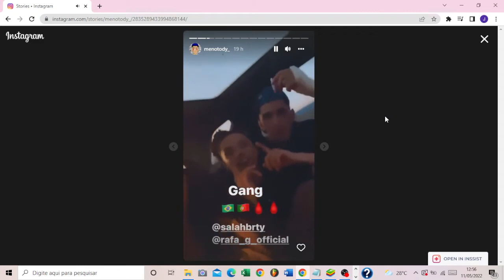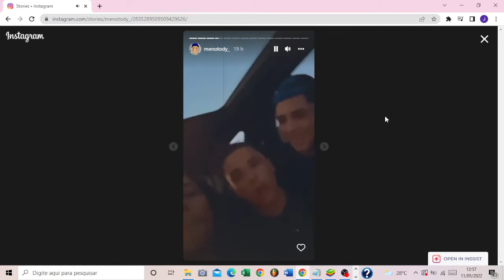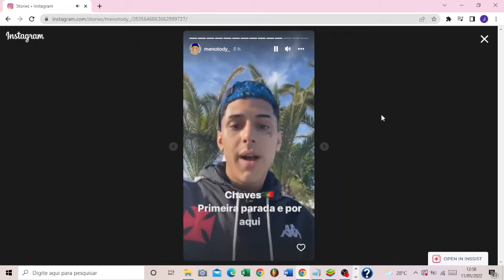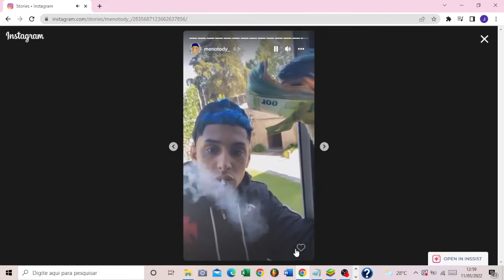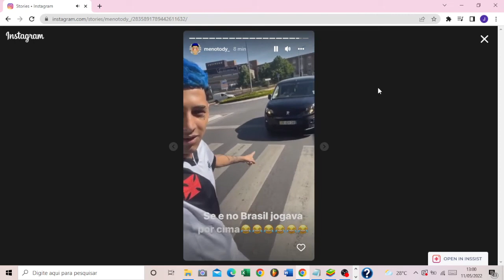MENO TODY EM PORTUGAL 🔥 EUROTOUR 🎤